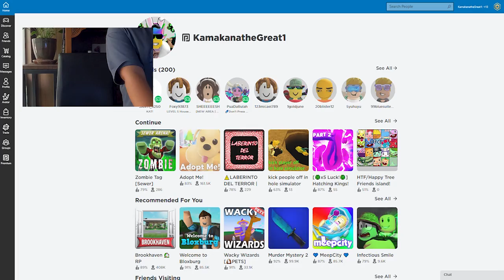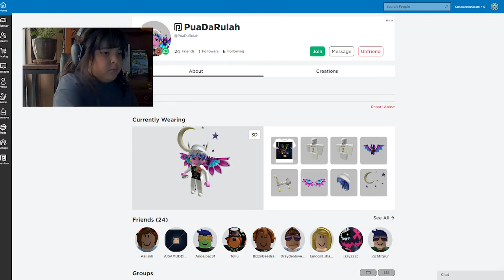Don't Push the Button Challenge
Kamakana shares his button battle on Roblox.